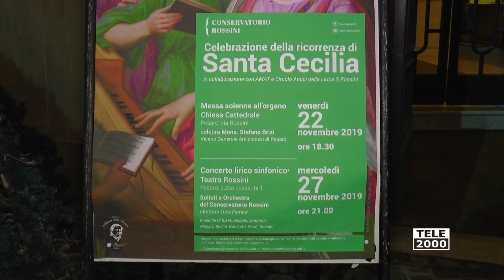Concerto del Conservatorio Rossini per Santa Cecilia, Patrona dei musicisti